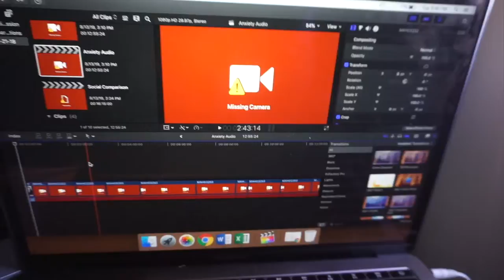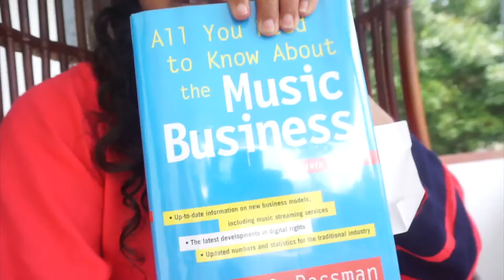Kerala, India Emotional Vlog - 2019 | Shereene Manimala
I went to Kerala, India and Goa while on a two week trip. I was there for my first family wedding and it was such a great experience. I had a lot of firsts on this trip and it was an emotional and exciting trip.